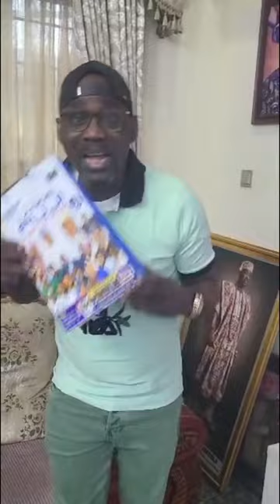Saheed Osupa, Atawewe, Pasuma, Remi Aluko ati Sikiru Lemon fi oro nla sita fawon ololufe orin fuji